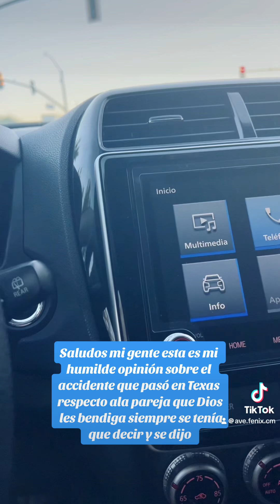Se tenía que decir y se dijo que Dios los bendiga siempre amén 🙏